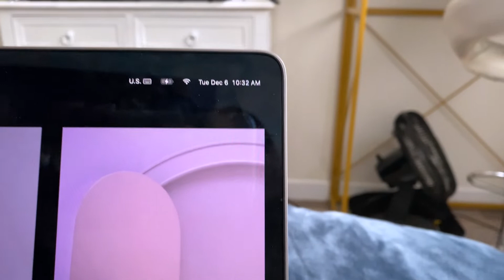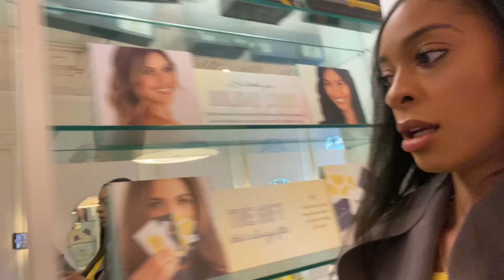VLOGMAS DAY 7: I'm living in the matrix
Vlogmas day 7! I’m living in the matrix. How did I kiss day 4? Or am I trippin?